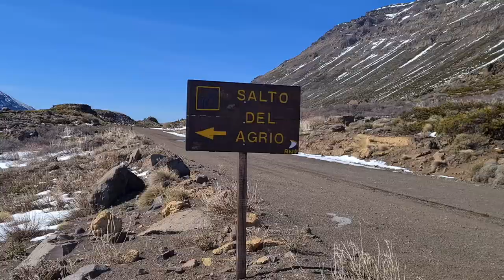SALTO DEL AGRIO - CAVIAHUE - NEUQUEN - INVIERNO 2022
Salto del Agrio vestido de blanco, en pleno invierno nos muestra una postal tremendamente hermosa..de pelicula, a 10 km de Caviahue se encuentra ésta belleza..
Para mayor información seguinos en Instagram;